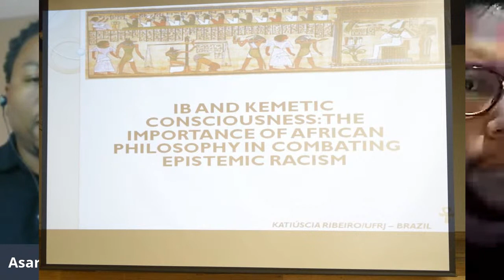Interview: Katiúscia Ribeiro, PhD & Valter Duarte (Filosofia africana)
Join me Sunday  June 21st at 12PM Eastern time (13 horário de Brasilia)  as we travel down south all the way to Brazil to welcome Katiúscia Ribeiro, PhD and Valter Duarte (PhD student) to the program to discuss the birth and evolution of African Philosophy (filosofia Africana) in Brazil. These are two powerful voices, not only in the field of African philosophy, but in Africology (in general) and social justice in South America.  A major topic for this discussion is the rise and importance of Afrocentricity to the Africans in Brazil. This interview will toggle between English and Portuguese, and we will have a translator to facilitate the conversation.

Towards a Comparative Dictionary of CIkam and Modern African Languages (2020)

Aaluja Vol. II: Cyena-Ntu Religion and Philosophy (2020).